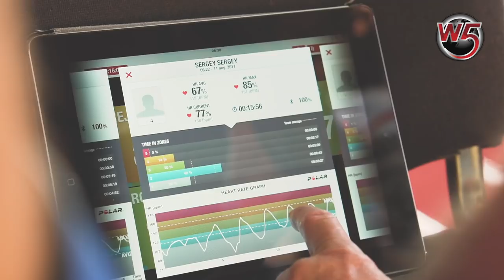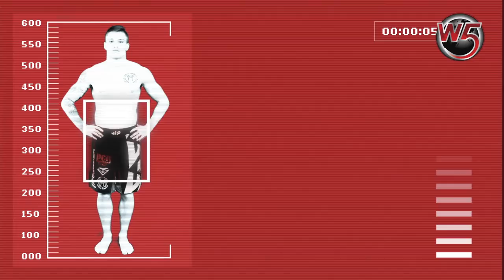The birth of a new generation fighter Vlad "The Diamond" Tuinov!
The entire evolution of Vlad "The Diamond" Tuinov (Russia)!